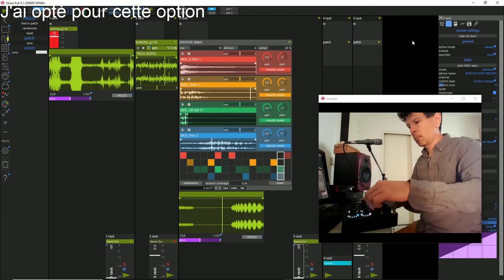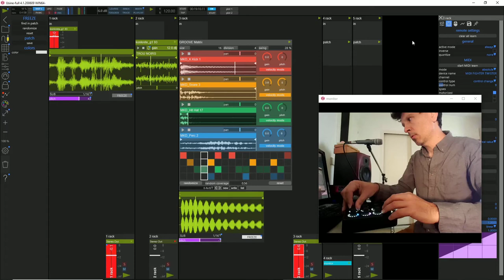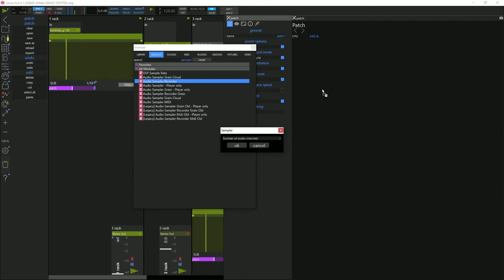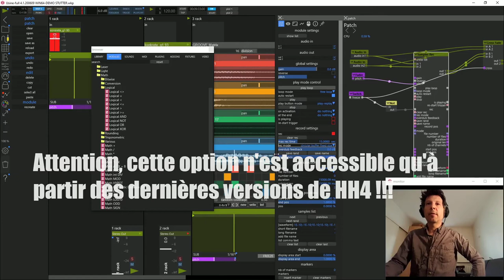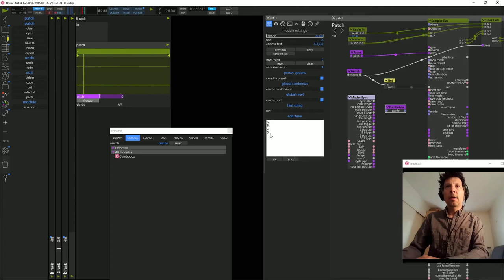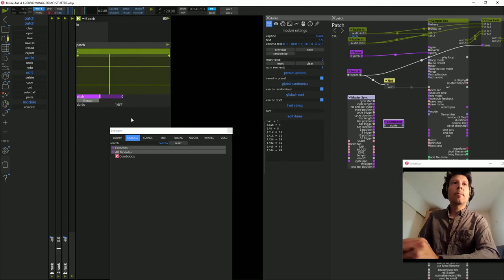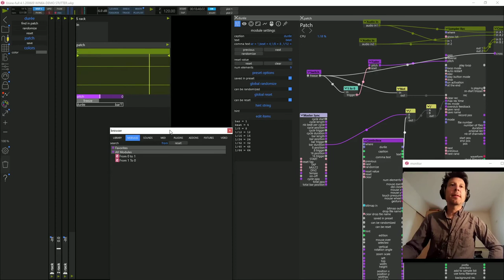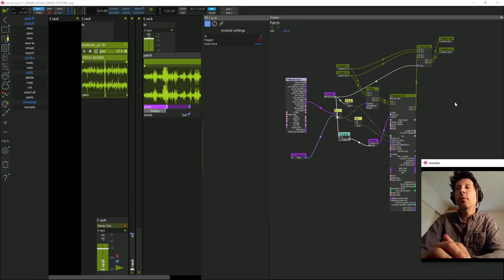PATCHING : Créer un effet" freezer/stutter" avec Usine HH4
Deuxième exemple de patching  simple dans Usine HH4

Créer un effet qui capture un signal audio dans une fenêtre à durée définie

(temps , mesure, croche...) pour rendre un effet de "freeze" .

L'effet en soi n'a rien de très original mais on verra qu'en ajoutant un contrôle de pitch, il y a moyen d'obtenir des effets amusants.

Le but ici est d'apprendre à réaliser un projet simple en formulant en amont

un descriptif du comportement ":il se produit tel effet quand j’accomplis telle action".
Nous découvrirons quelques notions du sampler ainsi que quelques modules bien utiles (combo box, from 0 to 1, module logique not, synchro master...).
Bon exercice .